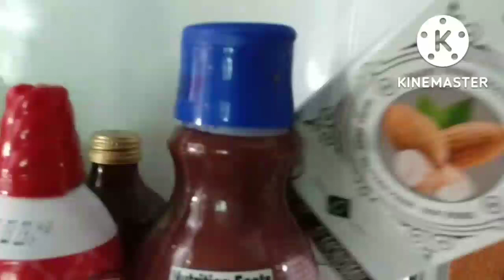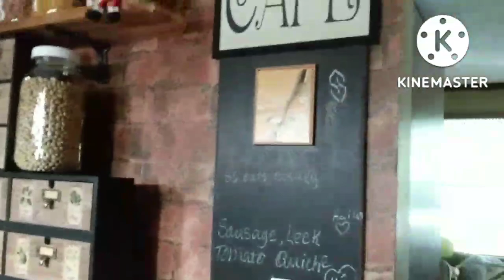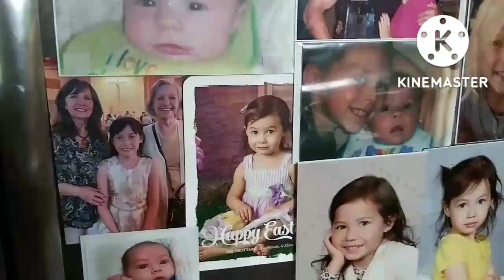DAY277 FREEZER & PANTRY MEAL CHALLENGE❤DELICIOUS PASTA MEAL❤GARDEN UPDATE-DID WE MAKE PROGRESS?